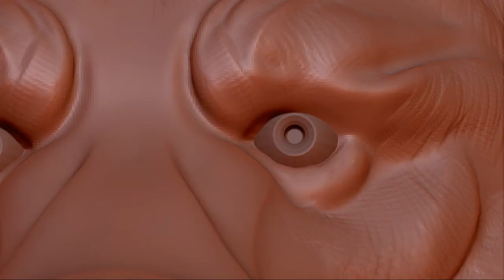bear wip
Bear sculpting.
Making Of